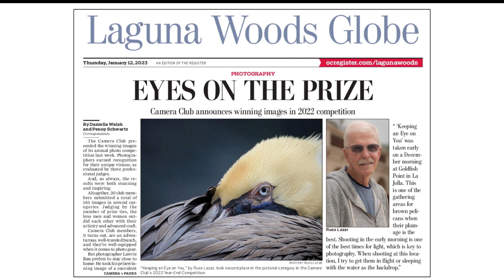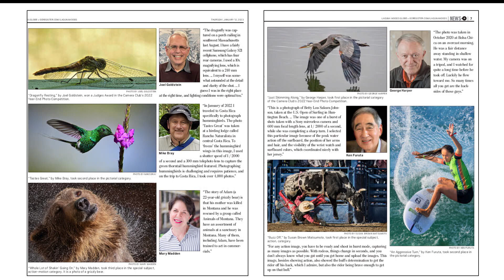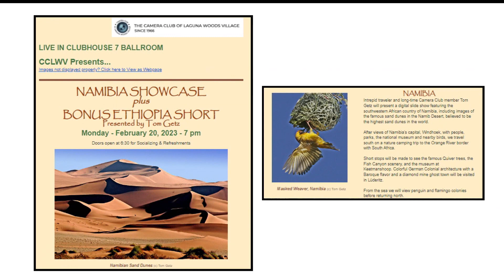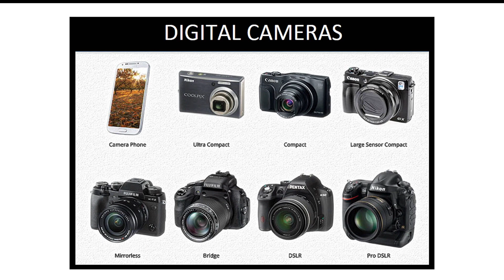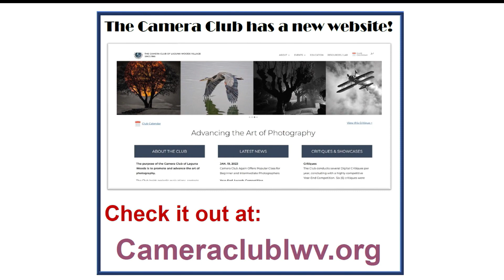The Camera Club of Laguna Woods Village, April 7, 2023